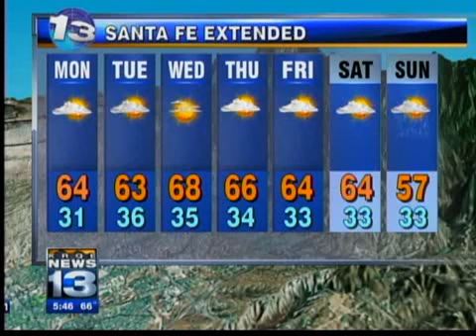Ian's Sunday Forecast, Mar 13